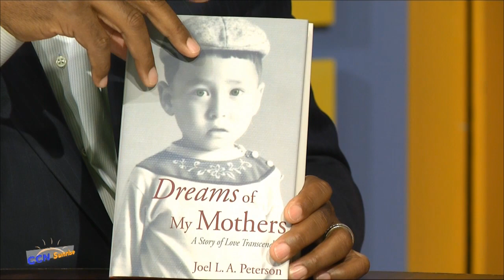Dreams of My Mothers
Joel L.A. Peterson's Book Dreams of My Mothers - A crippled, bi-racial South Korean 6 year old gets adopted by a Swedish American family.